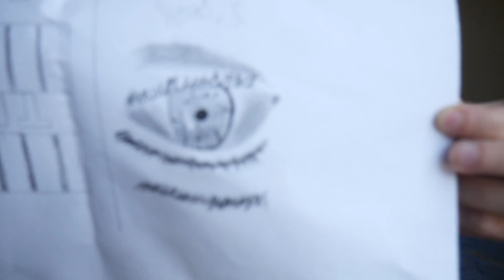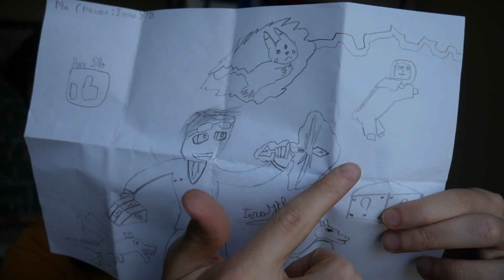UN TROPHÉE YOUTUBE EN TNT !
100 likes et je fais un trophée Youtube en Mouton ( ͡° ͜ʖ ͡°)

On se retrouve pour une video spéciale où j'ouvre vos cadeaux, avec un trophée Youtube en TNT ! :D